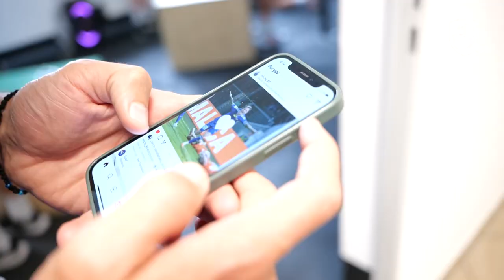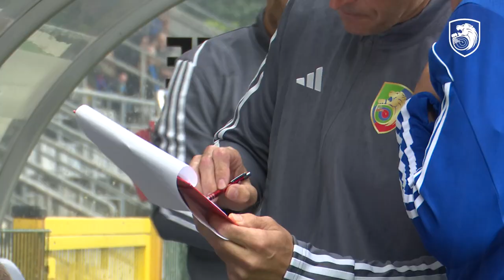[MIEDŹ TV] Taki punkt może być bardzo ważny - kulisy meczu Miedź vs Górnik Łęczna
Sukces zaczyna się od dobrej rozgrzewki 😅 My też jeszcze się rozgrzewamy wchodząc w ten sezon 🏃‍♂️ Trzeba zagrać i tyle 🌧️ To jest nasz dom 🏟️ Magia jednego punktu jest ogromna 🪄 Taki punkt może być bardzo ważny ☝️

Tymczasem obejrzyjcie kulisy spotkania z Górnikiem Łęczna 👀